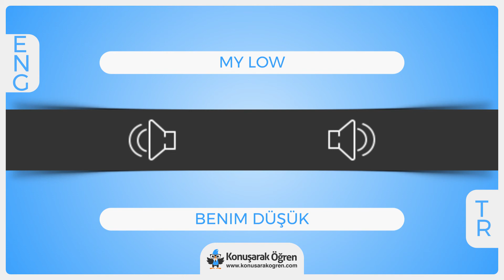My low Nedir? My low İngilizce Türkçe Anlamı Ne Demek? Nasıl Okunur? Çeviri Sözlük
My low Türkçe anlamının ne olduğunu öğrenin. My low nedir öğrenin. My low İngilizce cümle içerisinde kullanın ve İngilizce olarak okunuşunu öğrenin. My low videosu ile online çevirisini izleyin.

My low hakkında daha fazla bilgi almak, örnek cümle içerisinde kullanımını görmek için: